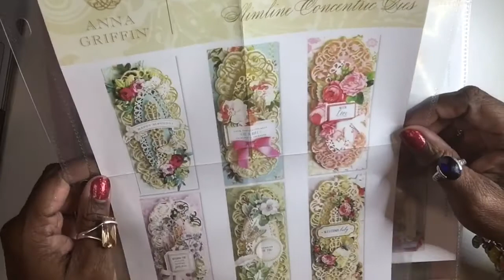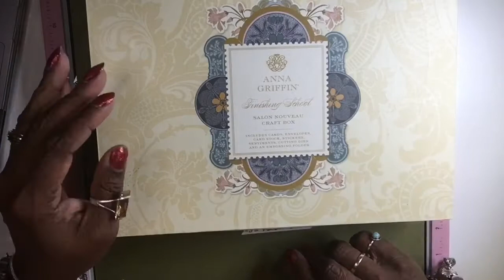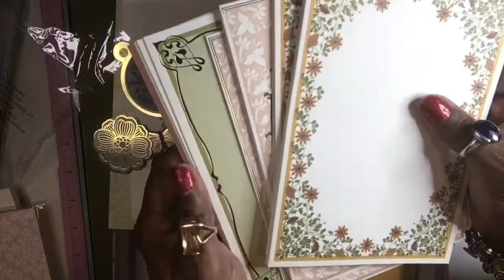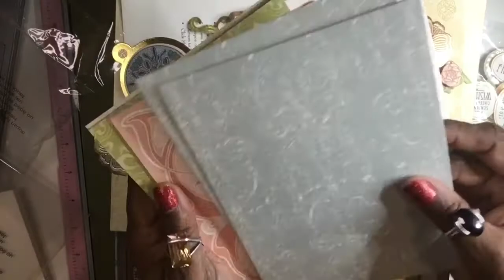ANNA GRIFFIN HSN HAUL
ANNA GRIFFIN   NOUVEAU CRAFT BOX
ANNA GRIFFIN GAZEBO DIE
ANNA GRIFFIN  ORNATE CONCENTRIC DIES
ANNA GRIFFIN  NATIVITY SHUTTER CARD DIES